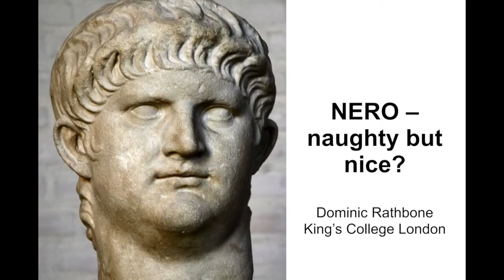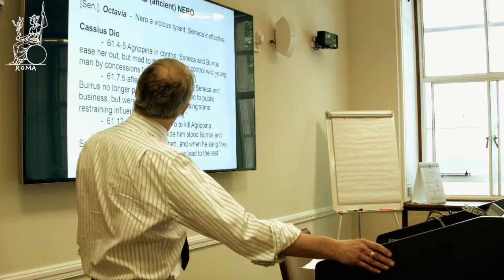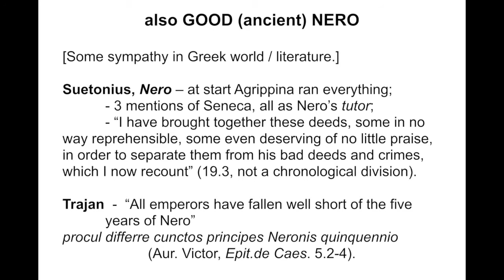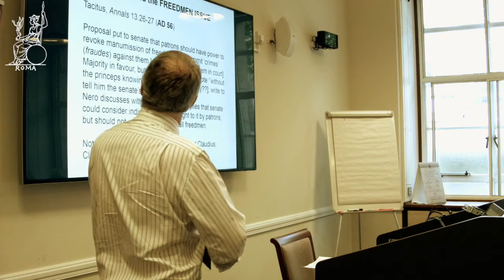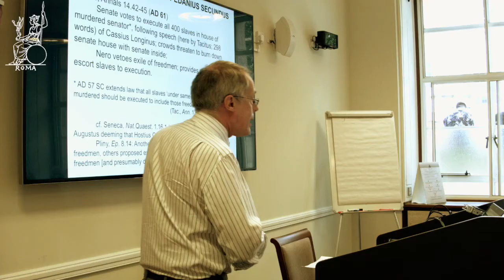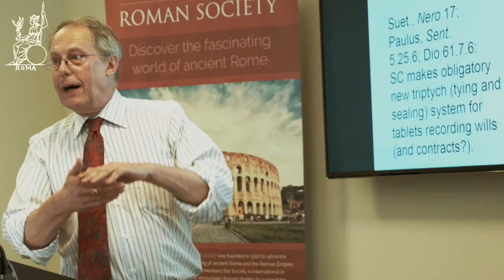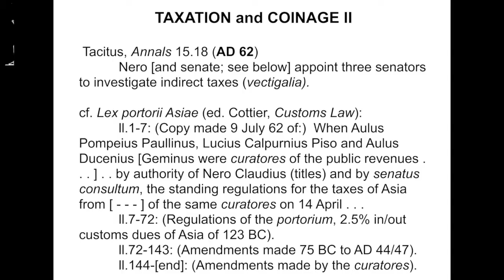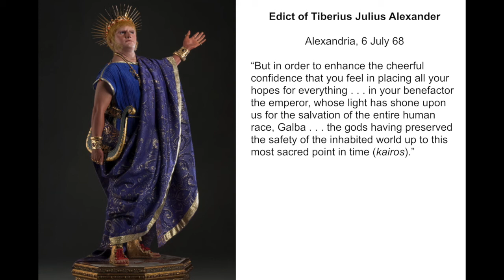Nero: naughty but nice? - Professor Dominic Rathbone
The first lecture given at the 2018 Roman Society's Annual General Meeting was given by Professor Dominic Rathbone. Entitled 'Nero: naughty but nice?'  was delivered at Senate House in London in the 2nd June 2018.